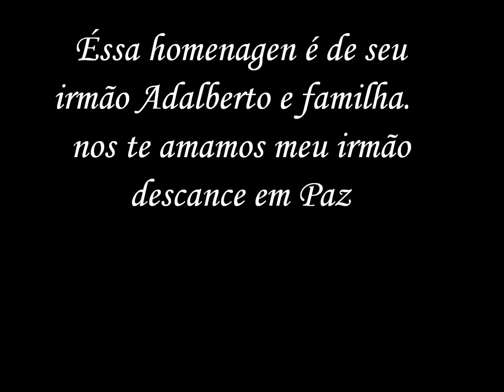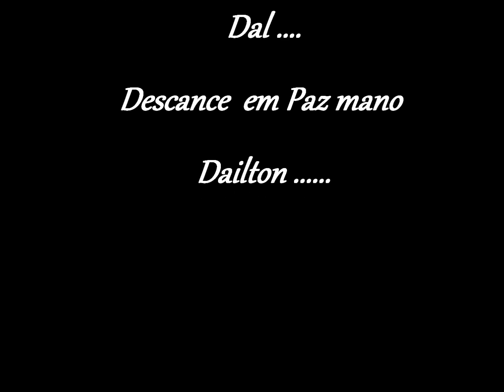Adailton Luto eterno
o q resta é so saldades